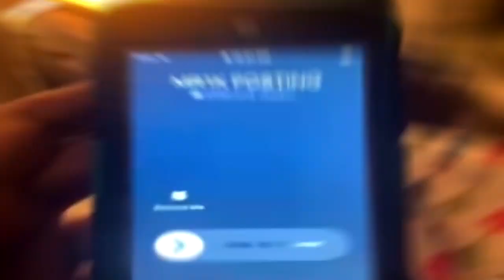[18.01.2024] tcf5r1k657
seems like it's an everyday job for me now huh
round 657 of tcf5's r1k thingo